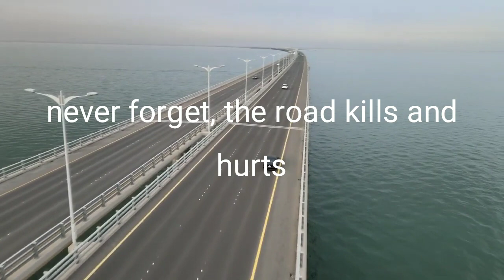the road kills and hurts, never mind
During the peak of the lockdowns in March and April, traffic on U.S. roads fell by as much as 73 percent. During that same period, fatal collisions with deer, elk, moose, bears, mountain lions, and other large wild animals fell by as much as 58 percent. Road deaths of dogs, sheep, and other domestic animals show a similar plunge.If the current slowdown lingers and nationwide traffic remains on average 50 percent lower for a year, Shilling says, “then that’s 500 million vertebrates that aren’t killed on roads and highways. It's certainly not a small thing for wildlife,Large predators play a crucial role in balancing ecosystems. The researchers took a close look at California’s mountain lions, which are in steep decline in many parts of the state due to habitat fragmentation by roads—leading to vehicle deaths and inbreeding among cut-off populations. Statistics from the 10 weeks before and after the lockdowns began show the number of mountain lions killed by cars fell by 58 percent—from around two deaths per week to less than one
Solutions for mitigating wildlife-people collisions include fencing off roads and building bridges or tunnels for animals to cross safely, Seidler says. (Read how wildlife bridges make animals safer.)

“It’s expensive, it’s a huge change on the landscape, it can be really stressful for the animals at some level,” she says. “But it may be one of the best solutions, because human nature is incredibly hard to change. It’s way easier to change wildlife behaviors.”